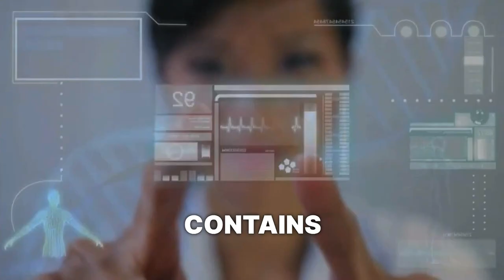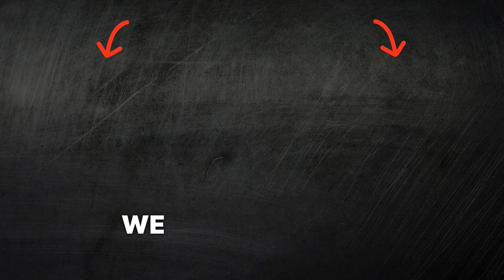Horseradish Benefits Harm Risks Properties Recipe side effects and precautions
Horseradish: Benefits, Side Effects, and Precautions 🌱Explore the wonders of horseradish in this comprehensive guide. Learn about its health benefits, potential side effects, and important precautions to take. Discover how to incorporate horseradish into your diet wisely and safely. Whether you're a fan or a skeptic, this video will provide you with valuable insights into the uses and risks associated with this potent root.

Horseradish contains vitamins and minerals that support health.
Horseradish helps improve digestion due to its phytochemical properties.
Horseradish can help improve blood circulation in the body.
Horseradish has antibacterial properties that help fight infections.
Horseradish can stimulate appetite due to its spicy flavor.
Horseradish helps to eliminate toxins and toxins from the body.
Horseradish is a source of vitamin C, which is essential for maintaining immunity.
Horseradish helps to deal with nasal congestion due to its irritating properties.
Horseradish can be an effective remedy for colds.
Horseradish helps to improve liver and stomach functions.
Horseradish can help improve skin health due to its antioxidant properties.
Horseradish contains phytoncides that can help fight inflammation.
Horseradish may be beneficial for people with diabetes due to its diuretic properties.
Horseradish can help improve the absorption of nutrients from food.
Horseradish helps improve bowel function and prevent constipation.
Horseradish is a low calorie food and can help in maintaining a healthy weight.
Horseradish can lower blood cholesterol levels due to its fiber content.
Horseradish can help improve the flavor of food and stimulate gastric juice production.
Horseradish may be beneficial for maintaining gum and oral health.
Horseradish may help improve blood flow to the brain and increase concentration.
Horseradish may help reduce the risk of developing cardiovascular disease.
Horseradish helps improve overall health due to its tonic properties.
Horseradish can help manage muscle and joint pain.
Horseradish can be an effective treatment for bronchitis and other respiratory conditions.
Horseradish can help improve appetite in people suffering from anorexia.
Horseradish can be beneficial for people suffering from arthritis due to its anti-inflammatory properties.
Horseradish can help improve eyesight due to its vitamin A content.
Horseradish can help improve hemoglobin levels in the blood.
Horseradish can help improve thyroid function.
Horseradish can be effective in improving male potency.
Horseradish can help improve the flavor of food and stimulate appetite.
Horseradish may be beneficial for women during menstruation, reducing pain and discomfort.
Horseradish can help improve memory and concentration due to its content of certain vitamins.
Horseradish can help fight depression and improve mood due to its tonic properties.
Horseradish can be beneficial for people suffering from asthma due to its anti-inflammatory properties.
Horseradish can help lower blood sugar levels in people with diabetes.
Horseradish can be effective in cleansing the body of toxins and toxins.
Horseradish may help reduce the risk of cancer due to its antioxidant properties.
Horseradish can help improve skin health due to its vitamin and mineral content.